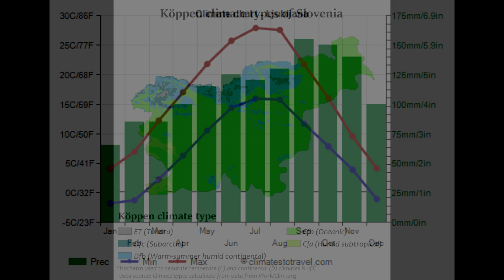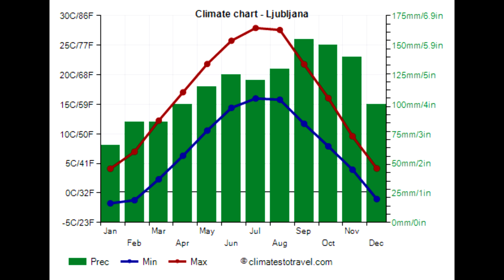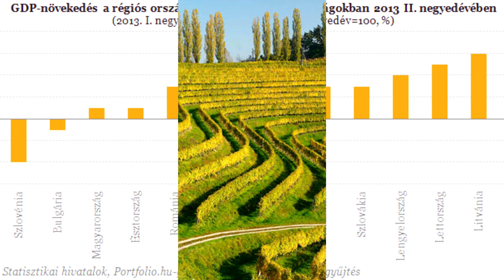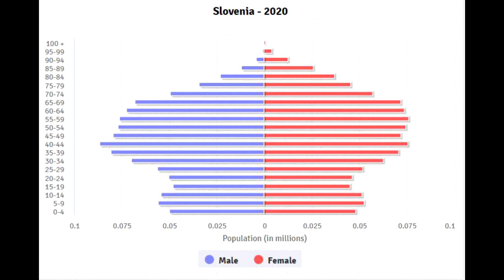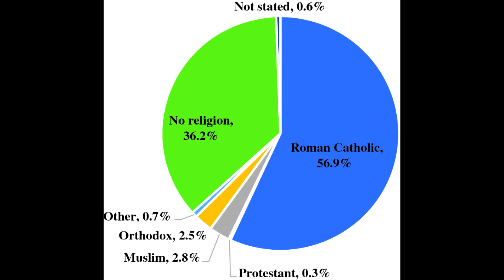Az EU és tagországai 19. rész | Szlovénia földrajza | Prekambrium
Ebben a videóban az "EU és tagországai" c. videósorozatunk következő epizódjaként Szlovéniát vesszük górcső alá. Amennyiben érdeklődsz a téma iránt, illetve emelt szintű érettségire készülsz fölrdajzból, tarts velem! :)
0:00-0:27 Intro
0:28-2:12 Szlovénia általános földrajza
2:13-6:54 Szlovénia természetföldrajza
6:55-9:55 Szlovénia vízrajza
9:56-12:29 Szlovénia klímaföldrajza
12:30- 15:33 Szlovénia gazdaságföldrajza
15:34- 17:54 Szlovénia demográfiai jellemzése
17:55-18:36 Outro